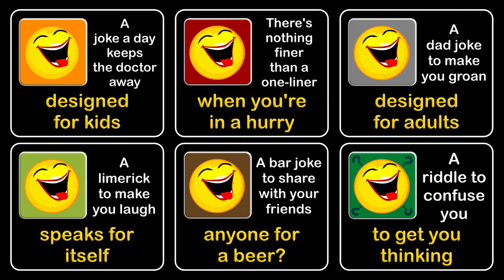pun fun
Can anyone else smell cheese?